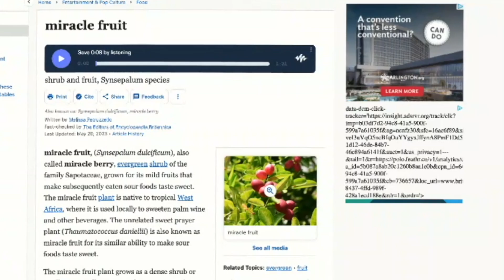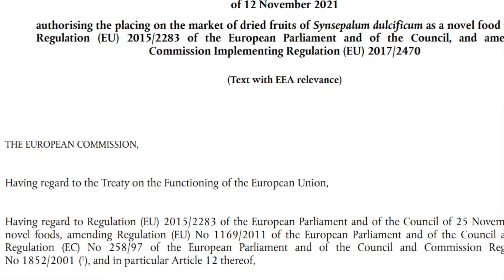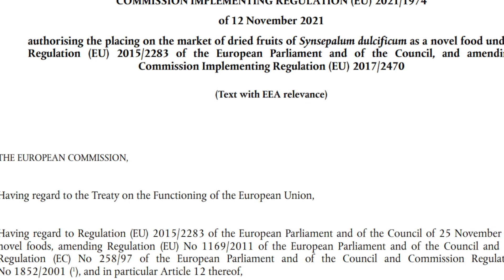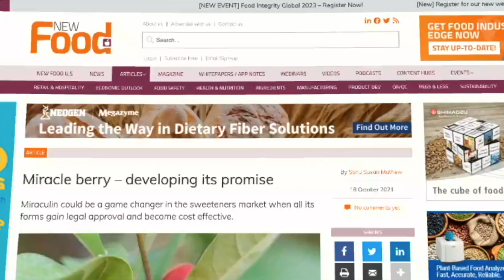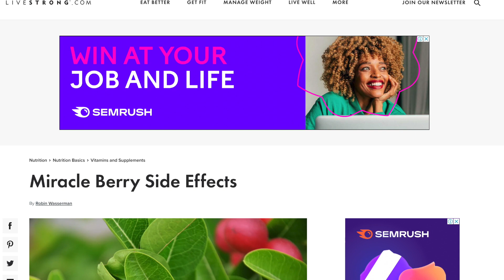What is a miracle berry?(synsepalum dulcificum): berries that make sour things sweet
0:00 Today's Keyword: miracle berry
0:39 What is a miracle berry?
5:00 Are miracle berries illegal?
7:05 Do miracle berries have side effects?

Production of Recombinant Miraculin Using Transgenic Tomatoes in a Closed Cultivation System

The Miracle Berry, also known as Synsepalum dulcificum, is a tropical African plant. It's famed for its unique property of altering the taste of sour foods to sweet. This phenomenon occurs due to a glycoprotein molecule in the berry called miraculin which interacts with the tongue's taste buds. When sour foods are consumed, miraculin activates the sweet receptors, creating a sweet perception.

Historically, this fruit has been used, especially in West Africa, to sweeten beverages and enhance the flavor of certain foods. In recent times, there have been attempts to commercialize the fruit in the United States for its unique sweetness inducing ability, but the Food and Drug Administration (FDA) classified it as a food additive requiring safety evidence, thus limiting its commercial use. In contrast, as of 2021, the European Union granted permission for Dried Miracle Berry on the market.

Miracle Berry is occasionally confused with other species like Gymnema sylvestre and Thaumatococcus daniellii due to their similar taste-altering properties. Furthermore, scientific research has led to the development of genetically modified tomatoes that produce miraculin.

In the US, miraculin is considered a food additive without GRAS status (Generally Recognised As Safe) due to lack of sufficient safety data. However, cultivation and sale of miracle berries are permitted. In the EU, the miracle berry is on the novel foods list, and lyophilized fruits of S. dulcificum are deemed safe as a food supplement up to a maximum intake level of 0.7 g/day. In Japan, there are no restrictions on selling miracle berries.

Despite their intriguing properties, Miracle Berries are generally considered safe with minimal side effects. Potential issues include overconsumption of acidic foods, taste alteration lasting longer than expected, unexpected flavor enhancement, and potential risks for children due to the fruit's taste-altering effect. As with all foods, caution should be exercised, especially when consuming foods with strong flavors or potentially harmful substances.